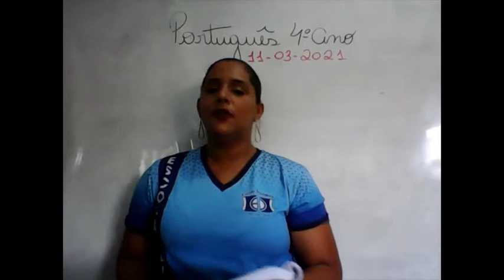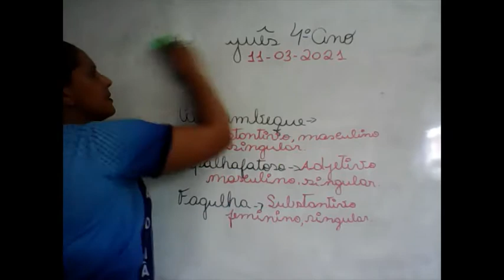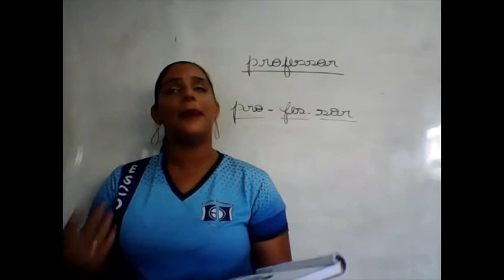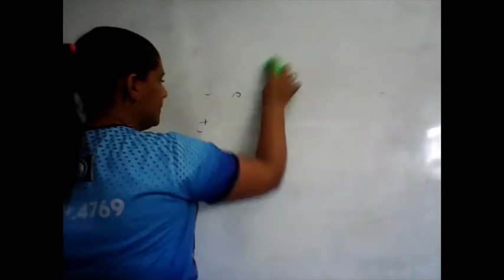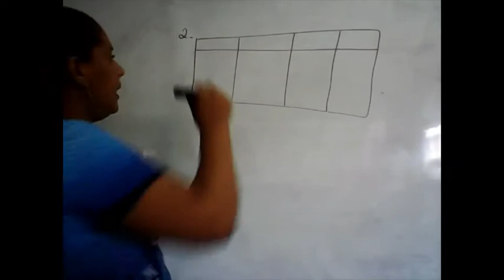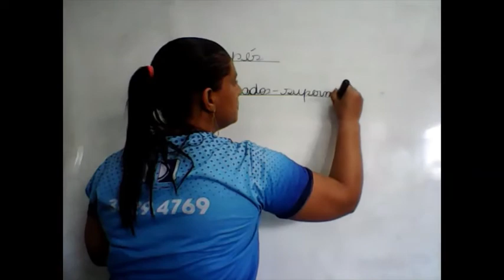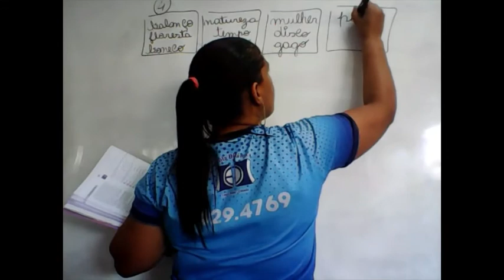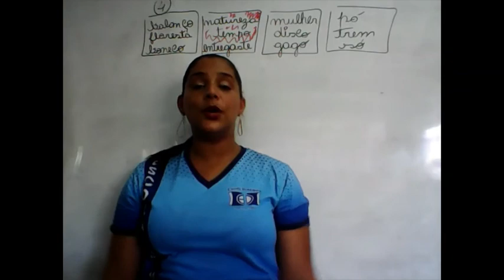AULA DO 4ºANO DE PORTUGUÊS 11 03 2021 PROFª ANA LUCIA